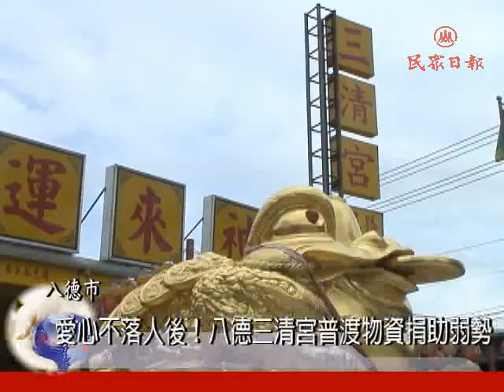八德三清宮捐贈普渡物資 何正森代表見證[民眾日報]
【記者吳世傑八德報導】每年都會發起捐贈物資給弱勢家庭的八德三清宮，昨日將中元普渡的4270斤的白米、食用油、缶頭及米酒等物資捐贈給八德市公所，由市長何正森代表見證並頒發感謝狀給住持邱妙真。何正森表示，非常感謝三清宮一直都持續發揮愛心來捐贈，讓許多貧困、無收入的家庭或瀕臨低收入戶門檻但又申請不過的弱勢家庭都能獲得幫助；何正森也偕同夫人上香祈求國泰民安、風調雨順。

八德市公所社會課長蔡豊展說，這些物資將以中、低收入戶及馬上關懷的弱勢家庭優先發配，剩餘的物資將放置安家實物銀行，若有瀕臨低收入戶門檻但又申請不過的弱勢家庭可先向里長登記，屆時再由安家實物銀行發配。

邱妙真表示，希望以拋磚引玉的方式，讓更多慈善單位能長期捐贈給需幫助的弱勢家庭，讓需要的家庭都能渡過難關。